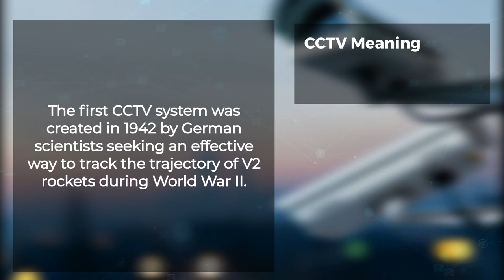CCTV Meaning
CCTV means “closed-circuit television” and is commonly known as a video surveillance technology. “Closed-circuit” means broadcasts are limited (closed) to a selected group of monitors, unlike “regular” TV, which can be received and viewed by whoever sets up a reception device. CCTV networks are commonly employed to detect and deter criminal activities and record traffic infractions, but they also have other uses.

The first CCTV system was created in 1942 by German scientists seeking an effective way to track the trajectory of V2 rockets during World War II. American scientists would later use CCTV technology during atomic bomb testing because it allowed them to monitor activities like shock waves and blast effects without having people in harm’s way.

This video is part of Senstarpedia – articles and videos that enrich and expand on physical security technologies.